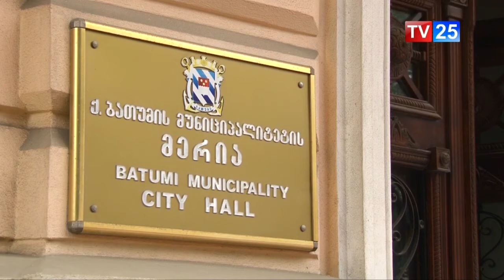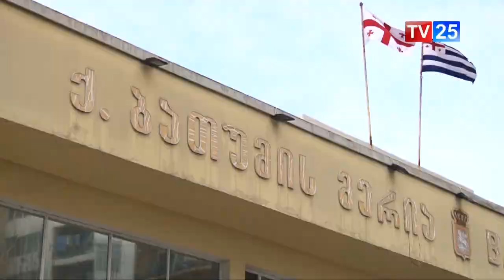მოქალაქეები მშენებლობის შეჩერებას ითხოვენ